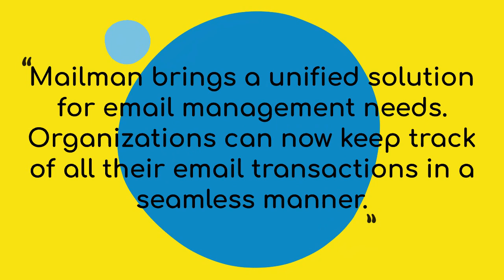gmail inbox zero | best email management software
- The application is a highly interactive email management plug-in that is designed to provide businesses respite from their overflowing email inboxes. The email management tools is compatible with commonly used email clients. Businesses can improve their performance and email management capabilities with this dedicated plug-in.